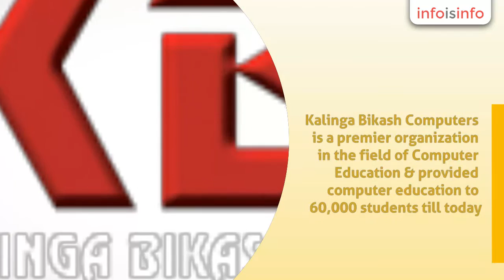Computer Classes in Bhubaneswar - Kalinga Bikash Computers - InfoIsInfo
Kalinga Bikash Computers, Computer Classes in Bhubaneswar.

Kalinga Bikash Computers is a premier organization in the field of Computer Education & provided computer education to 60,000 students till today. Kalinga Bikash is a voluntary organization involved in serving people for betterment.

Established on 29th Feb. 1996 in the objective to spread the latest forms of education and many other schemes for the upliftment  of the weaker sections of the society. As a part of ongoing process to serve the mass the society had came forward to offer different types of computer courses to all the aspiring youngsters and for all of them who really have the urge to learn. KBC providing both software and hardware courses by its all branches in Odisha.
Kalinga Bikash Computers has come forward to help these students in making a lucrative career in the field of computers. The organization is providing a launch pad for aspiring youngsters to undergo computer courses under various schemes. Along with our regular tranings we are conducting various training programmes in association with Govt. of India and Govt. Odisha.

Computer Education(Software and Hardware) , Management Education